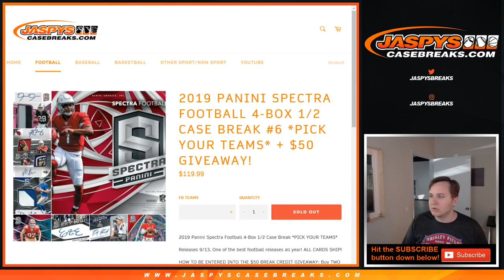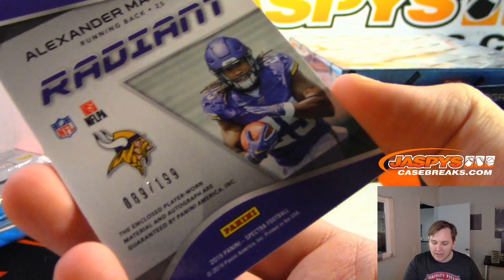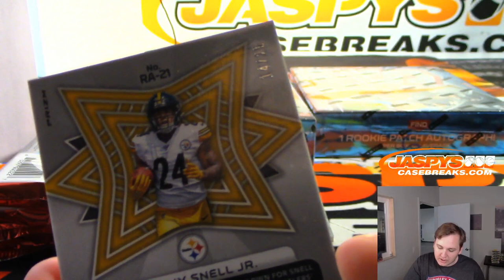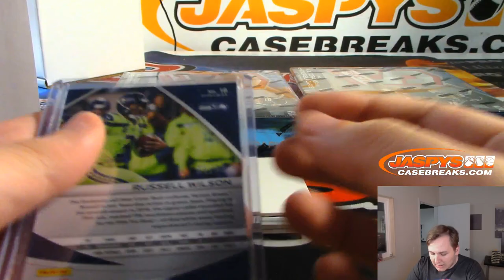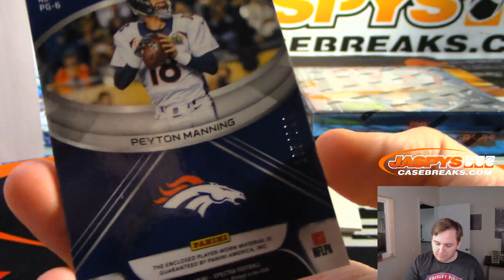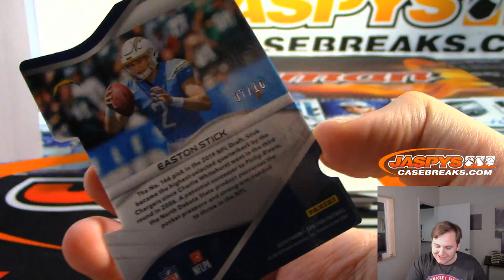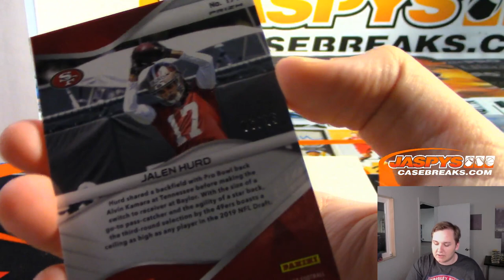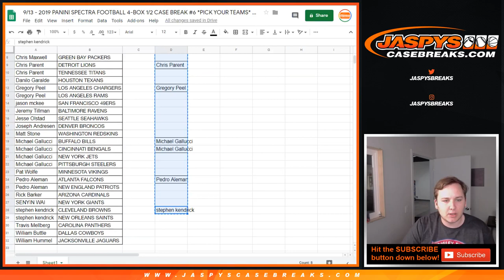9/13 - 2019 Panini Spectra Football 4-Box 1/2 Case Break #6 *PICK YOUR TEAMS*